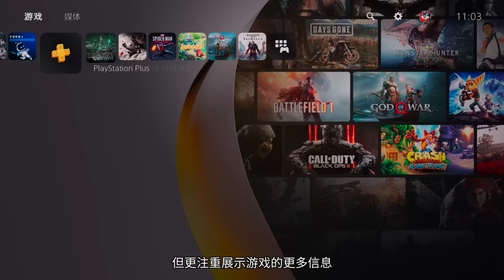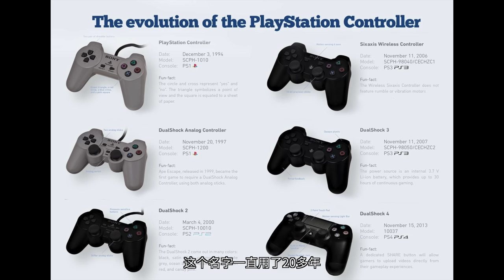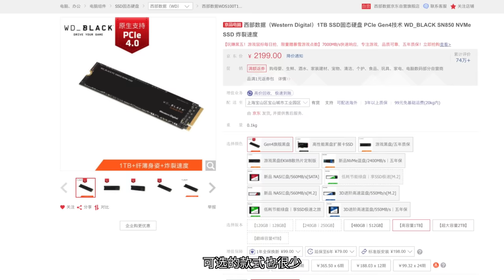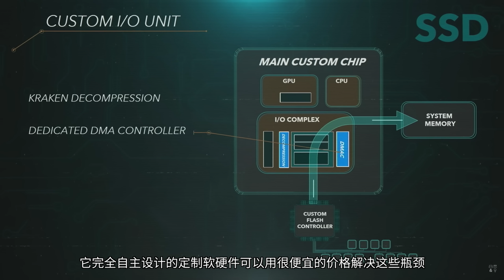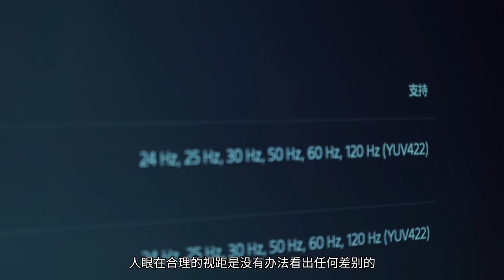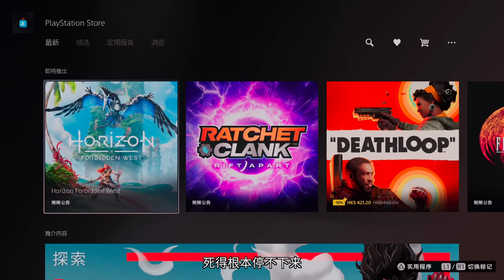【4K60】PS5評價，全網只看我就對了！最詳細開箱評價，看完PS5的一切｜小寧子